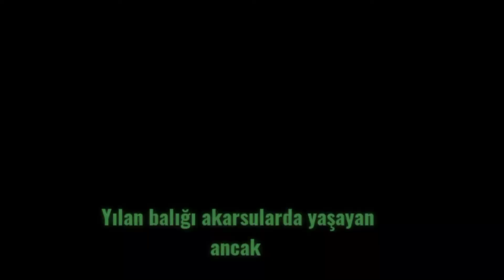Şamandıralı olta ile Yılan balığı yakaladım/I caught Eel with a float rod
Yılan balığının özelikleri videonun alt yazılı olarak geciyor.
I caught Eel with a float rod/Şamandıralı olta ile Yılan balığı yakaladım
Olta:Şamandıralı üst oltası
Yem:Solucan
Yer:Dicle Nehri/Tigris River
Yakaladığım balık çeşidi:Yılan balığı
İzlediğiniz ve beğendiğiniz için çok çok teşekkür ederim. Saygılar hürmetler